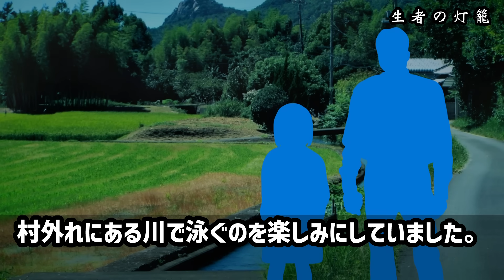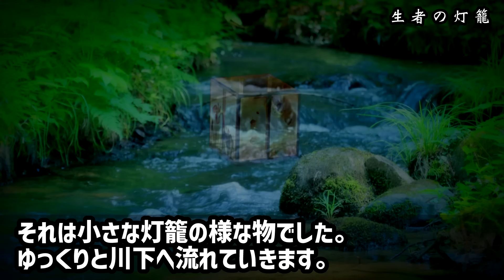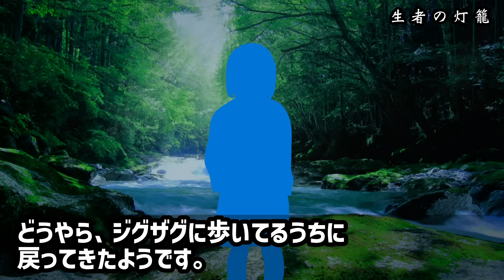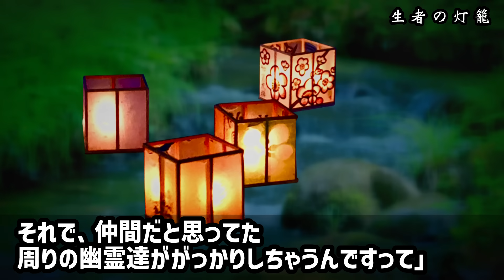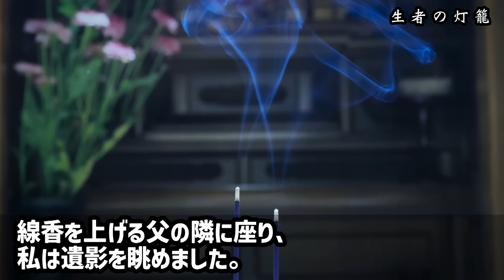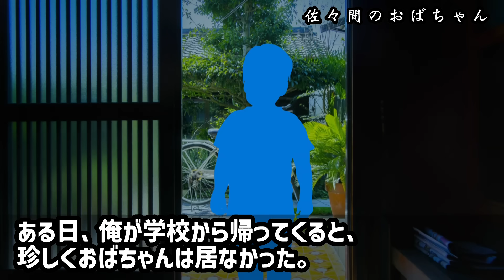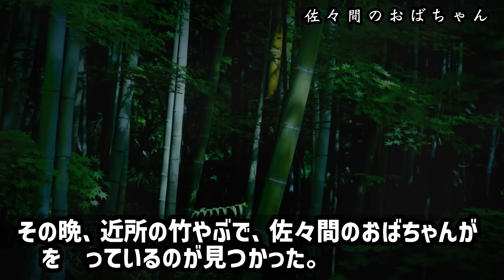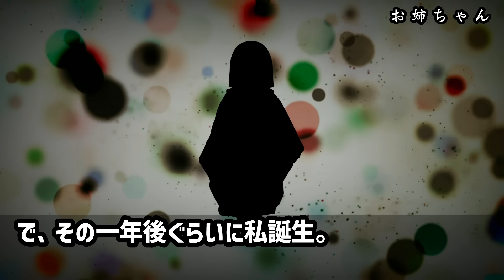【2ch怖い話】この土地で一体何が…私が迷い込んだのは死者の為の謎のお祭り【ゆっくり】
①生者の灯籠（ほん怖032）00:00
②佐々間のおばちゃん（ほん怖035）09:16
③お姉ちゃん（ほん怖040）12:55